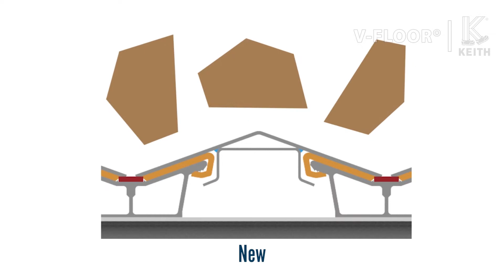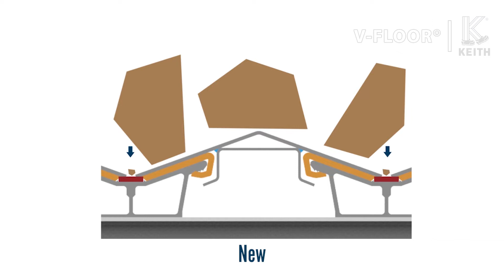Updated V-FLOOR® Slat Design Advantages | KEITH Manufacturing Co.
Updated V-FLOOR® Slat New Design Advantages:

Less resistance on non moving flat bar:
• More floor surface moves the load.
• Up to 94% of floor surface is moving vs. 75% with original design.
• Improved cleanout.
• More efficient unloading on an incline.
• Opportunity to haul/unload greater variety of materials.
• Improved performance in freezing conditions.

Additional bearing surface:
• Full length bearing surface supports each slat.
• Twice as much bearing surface in contact with slats.
• Longer slat life.
• Longer bearing life.

Improved Design:
• Bearing design reduces the chance of material build up.
• Light weight- up to 4lbs/ft weight savings compared to original design.
• End of bearing “traps” flat bar, simplifying installation.

Let us know what materials you would like to see unloaded in the comments!